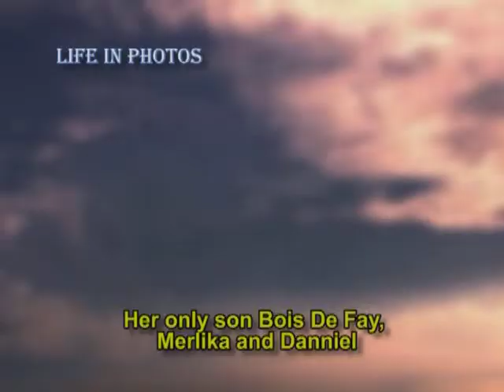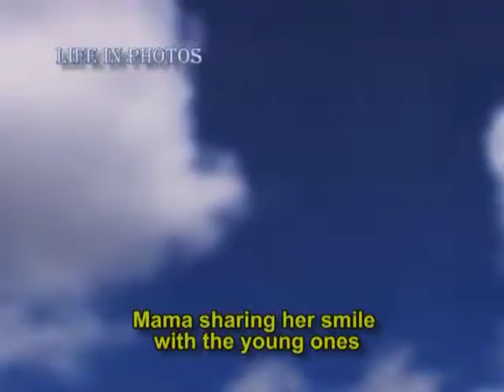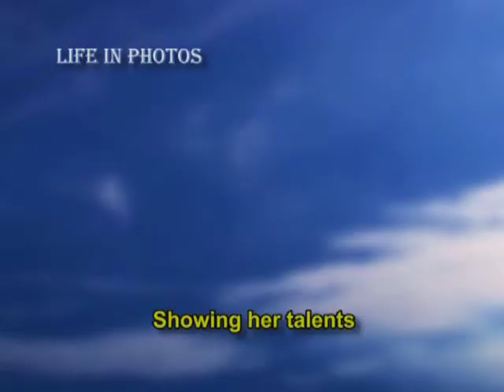Urisa Marie Joseph Life in Photos